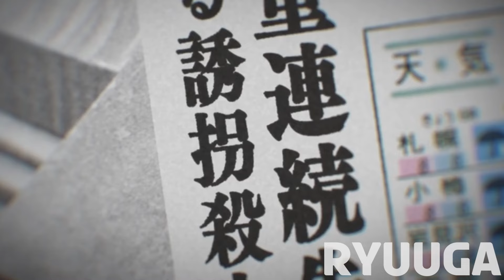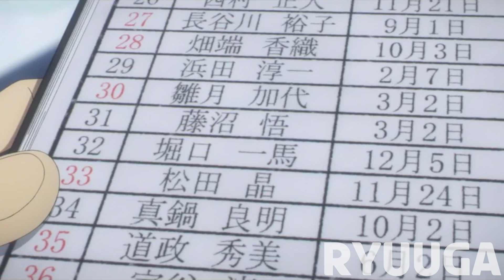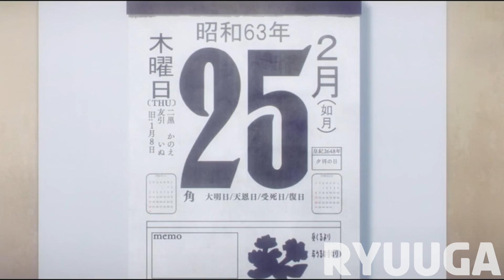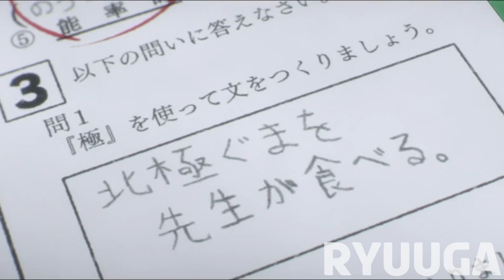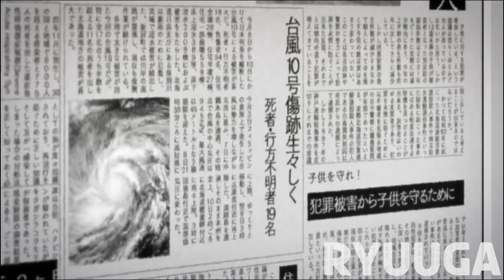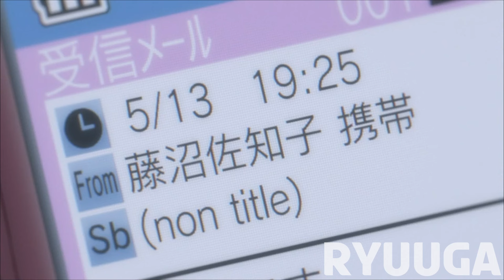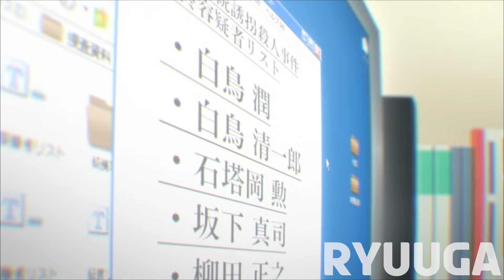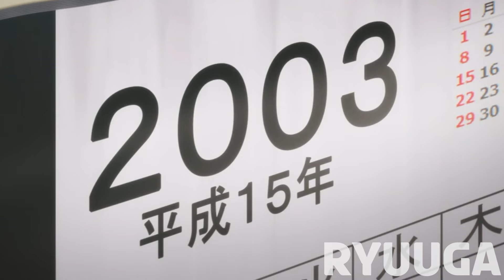😇He Has the Ability to go Back in Time to Catch the Killer and Save Everyone💛Erased Anime Recap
🍀He saved his friends from a terrifying maniac thanks to his ability to go back in time.

🍀Anime:Boku dake ga Inai Machi Full Recap English

🍀Plot:The life of a mangaka is not easy. Hard work and laborious labor are rarely rewarded. The author's works, in which the soul and moralizing message were invested, do not always reach the hearts of readers. To realize one day that you are an empty and boring person, unable to do more, is the biggest fear in a mangaka's life.